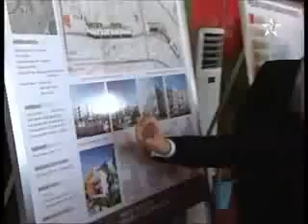ADDOHA construit 8000 logements à Abidjan Côte d'Ivoire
Abidjan -- La volonté permanente de Sa Majesté le Roi Mohammed VI, que Dieu L'assiste, de promouvoir la Coopération Sud/Sud pour en faire un outil de développement au service des peuples de l'Afrique subsaharienne s'est manifestée, une nouvelle fois mardi, à travers les projets immobiliers lancés à Abidjan par le Souverain, qui était accompagné du Premier Ministre de la République de Côte d'Ivoire, M. Daniel Kablan Duncan et portant sur la construction de plus de 8.000 logements économiques.
Ces projets s'inscrivent en droite ligne du discours fédérateur prononcé par SM le Roi à l'occasion de l'ouverture du Forum économique Ivoiro-marocain et dans lequel le Souverain avait affirmé que l'Afrique a moins besoin d'assistance, et requiert davantage de partenariats mutuellement bénéfiques. Plus qu'une aide humanitaire, c'est de projets de développement humain et social, dont notre Continent a le plus besoin .
Expression de la détermination de SM le Roi à faire profiter les pays du Continent africain de l'expérience marocaine, hautement appréciée, en matière de lutte contre l'habitat insalubre, ces projets consistent en la construction de 7.500 logements économiques au quartier Locodjoro (Commune Attécoubé) et de 530 autres unités à la commune de Koumassi.
Inscrites dans le cadre des efforts déployés par l'Etat ivoirien pour faire face au déficit structurel en matière d'habitat, ces deux opérations, portées par le Groupe immobilier marocain Addoha, mobilisent des investissements de l'ordre de 2,2 milliards de dirhams et porteront sur une superficie globale de 29 hectares.
Le projet Locodjoro (26 ha) prévoit la construction d'une Cité intégrée qui allie tradition et modernité et abritant 7.500 logements économiques conçus avec une finition de qualité et un aménagement des plus agréables, des équipements de proximité (centre commercial, école, collège, centre culturel, centre administratif, poste de police), et une coulée verte.
Implanté en plein cœur de la commune de Koumassi, le projet Koumassi (3 ha) prévoit la construction de 530 appartements économiques, ainsi que d'une école.
Au-delà du simple investissement, ces projets intégrés permettront aux habitants d'Abidjan, notamment ceux à revenus limités, d'accéder à un logement décent à des conditions avantageuses (guichet unique).
Ces deux projets immobiliers symbolisent les relations historiques d'amitié et de fraternité qui lient les deux pays, comme ils traduisent la volonté sans faille du Royaume du Maroc d'accompagner le développement économique et social que connait la république de Côte d'Ivoire, dans le cadre de partenariats gagnant-gagnant.
A Son arrivée sur le Site, SM le Roi Mohammed VI a été salué par le ministre ivoirien de la construction, du logement, de l'assainissement et de l'urbanisme, le Maire et le député de la Commune de Koumassi, le Président directeur général du Groupe Addoha, les cadres du Groupe, ainsi que par les responsables des projets lancés, avant d'être salué par le doyen de la notabilité qui exécute un rituel de Libation formulant des bénédictions à l'endroit de SM le Roi et pour la réussite du projet.